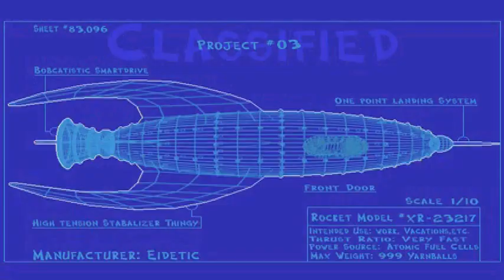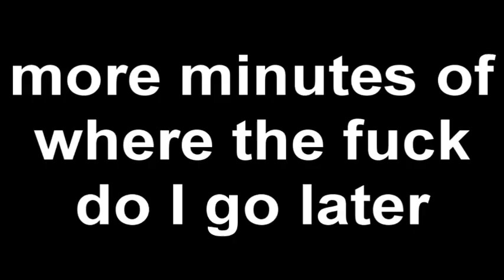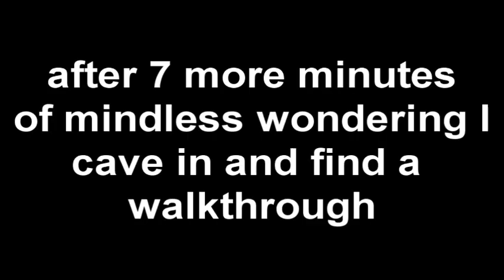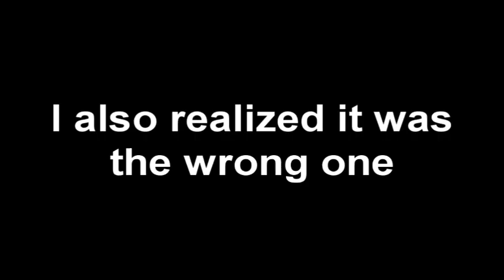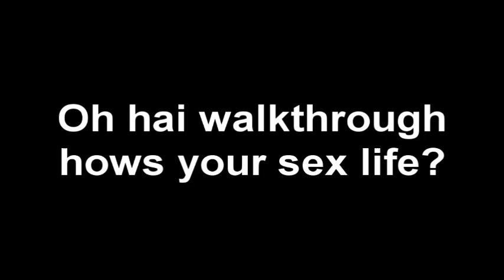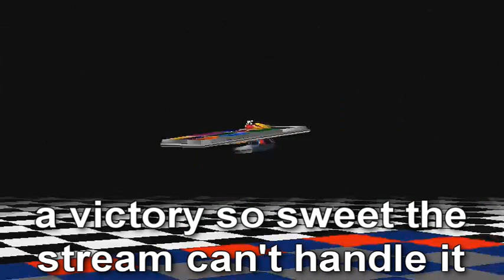Bubsy 3d: Awkward Paws -Working Man Stream